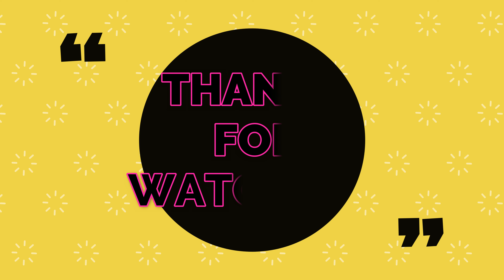CHRISTMAS CRIBS AT DIVYADAAN | WISHING ALL A MERRY CHRISTMAS | 2020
ENJOY A GLIMPSE OF THE CHRISTMAS CRIBS AT DIVYADAAN!